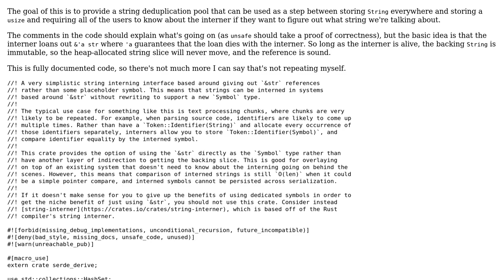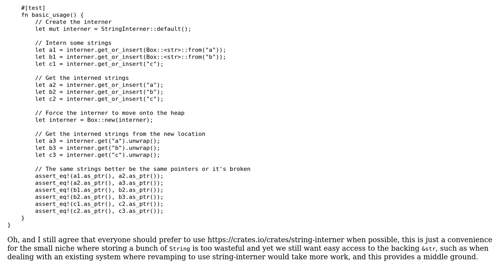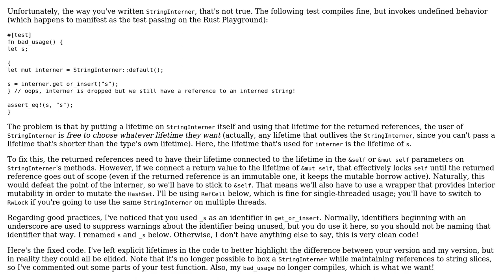Code Review: String Interner giving &str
With thanks & praise to God, and with thanks to the many people who have made this project possible! | Content (except music & images) licensed under CC BY-SA | Music | Images & others | With thanks to user Francis Gagne user CAD97 and the Stack Exchange Network Trademarks are property of their respective owners. You are responsible for your own actions.